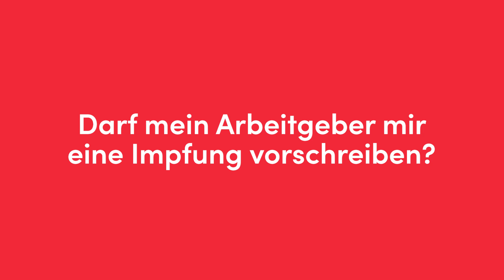Corona: Kann mich mein Chef zum Impfen zwingen?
Derzeit ergeben sich für viele Arbeitnehmer*innen Fragen rund um die Corona-Impfung im Zusammenhang mit ihrem Arbeitsplatz. AK-Arbeitsrechtsexperte Christian Maier beantwortet im Video die wichtigsten Fragen dazu.